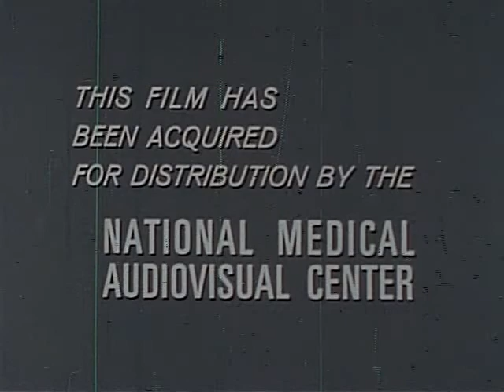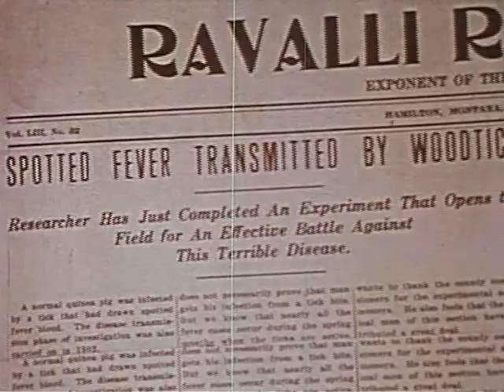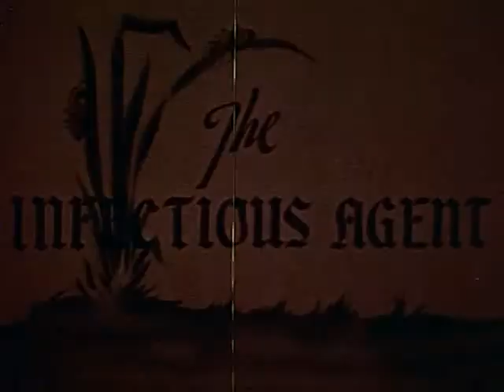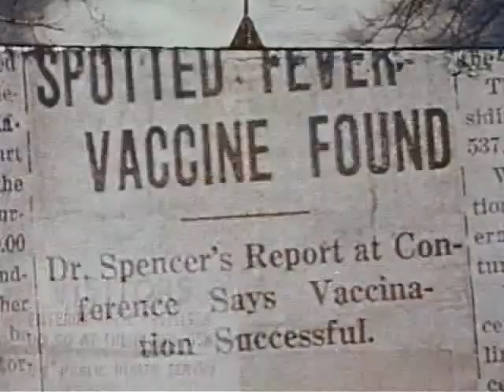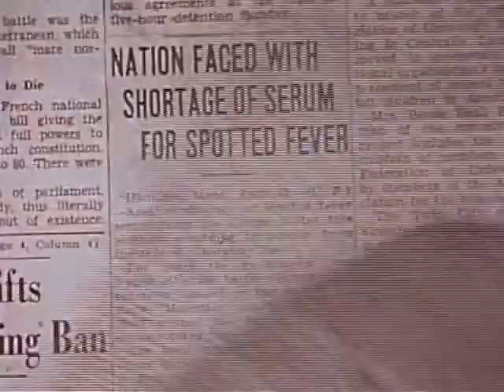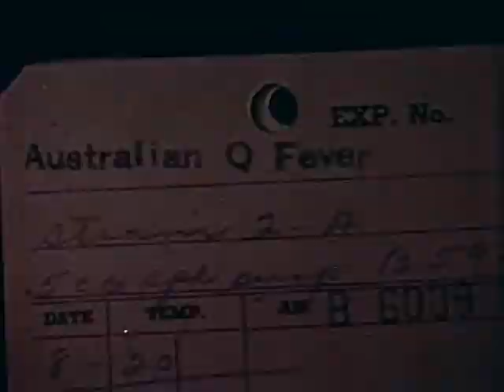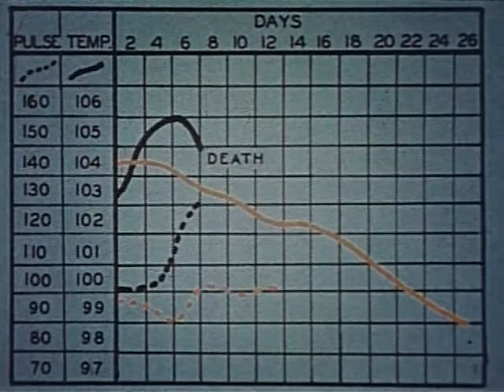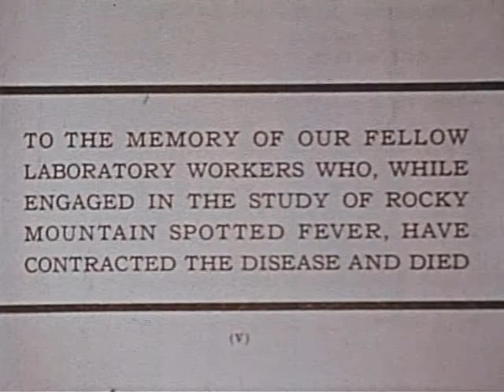Story of Rocky Mountain Spotted Fever (USPHS, 1968)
This presentation describes significant developments in the fight against Rocky Mountain spotted fever. The program begins with a description of efforts to determine the cause of the disease. Then studies on the biology and control of the tick are described. Efforts to destroy the tick on a limited scale by livestock dipping are detailed. The identification of the infectious agent in the body of the tick which led to the intensification of research and the development by Drs. Spensor and Parker of the spotted fever vaccine is discussed. The appearance of the disease in the eastern states and the federal government's purchase of the Montana unit so that vaccine production could be increased are then described. A discussion of measures to facilitate the production of the vaccine is also included. The program also includes a discussion of the tick vectors of spotted fever, a case presentation of a man with Rocky Mountain spotted fever, an explanation of the serological diagnosis by the Weil-Felix test, a description of the prevention of the disease by vaccination, and by such measures as wearing pants which fit snugly around the ankle. A discussion of the five researchers who lost their lives as a result of their fight against the disease concludes the program.